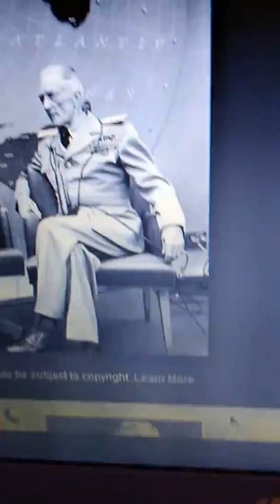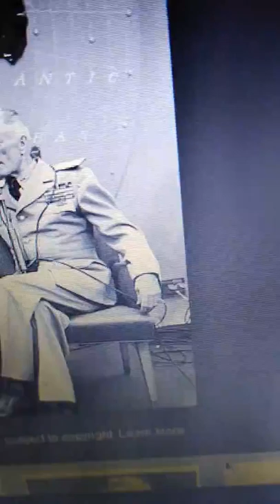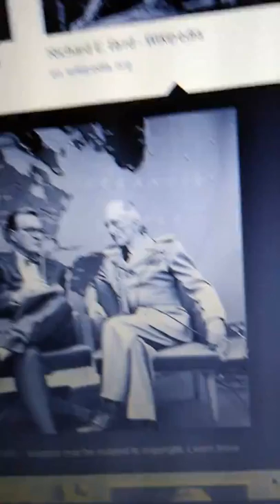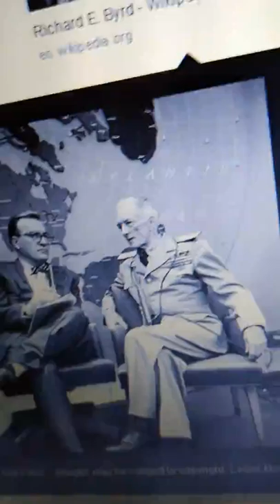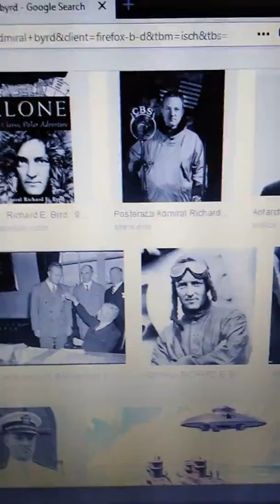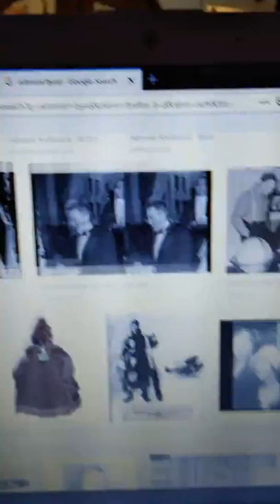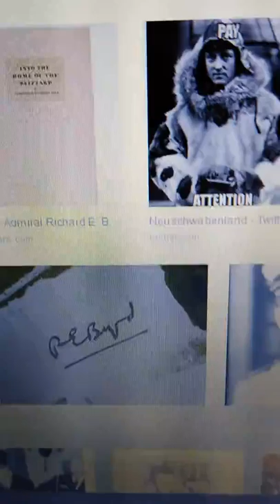Admiral Byrd 🛩️🌈The Crystal City Heaven 🌈✝️🕊️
Shalom 🕊️❣️✝️ ❣️🕊️

This video is lovingly dedicated to Geoff Byrd, fly free pure soul!! 🎶💞

Since Scripture has revealed to us that there are Seven Seas, Seven levels of Heavens and Seven levels of Hells, it would also make sense that there are Seven levels of Earth.

Rear Admiral Richard E. Byrd Jr. born October 25th 1888 - March 11th 1957 was an American naval officer and explorer. He was a recipient of the Medal of Honor, the highest Honor for Valor given by the United States. Was a pioneer American Aviator, Polar Explorer and organizer of Polar Logistics Aircraft flights in which he served as a navigator and Expedition Leader to cross the Atlantic Ocean, a segment of the Arctic Ocean and a segment of the Antarctic Plateau. Byrd's Expeditions were the first to reach both the North Pole and the South Pole by air.

In June of 1912, Byrd graduated from Naval Academy and was commissioned into the United States Navy. Shortly after entry of the United States into the First World War in April 1917, Byrd was recalled to active duty, and was assigned to the office of Naval operations secretary, and organizer of the Navy department Commission on training camps and trained men in Aviation at the Aviation Ground School in Pensacola Florida.

In 1927 he made a Transatlantic Flight, in 1928 he made his first Antarctic Expedition, in 1934 he made his second Antarctic Expedition, in 1935 he made an Antarctic Service Expedition.

In World War II, he was a Senior Officer in the United States Navy. He served active-duty 1941-45

He was both involved with Operation Highjump in 1948, and  Operation Deep Freeze in 1955.

By the time he died, Byrd had amassed 22 Citations and Special Commendations, 9 of which were for Bravery and two for Extraordinary Heroism and saving the lives of others. Twice he dove into the sea, fully clothed, to rescue other servicemen who had fallen overboard.

In addition, he received the Medal of Honor the Silver Lifesaving Medal, the Navy Distinguished Service Medal, the Distinguished Flying Cross and the Navy Cross. Admiral Byrd is the only person to have three ticker tape parades in New York City in 1926, 1927 and 1930 given in his honor.

Byrd also received numerous medals from non-governmental organizations in honor of his achievements. Admiral Byrd was one of the most highly decorated officers in the history of the United States Navy, he is probably the only individual to receive the Medal of Honor, Navy Cross, Distinguished Flying Cross and the Silver Lifesaving Medal. He also was one of very few individuals to receive all three Antarctic Expedition Medals issued for Expeditions prior to the Second World War.

Admiral Byrd was famous for saying, "Most people have far more strength reserved inside of them than they dare to realize."

Admiral Byrd found a Rainbow Colored CRYSTAL City and Rainbow Colored Snowy Mountains and he was cruelly silenced. Consequently, he died ten years to the day after they silenced him. So it broke his heart: Admiral Byrd didn't die on March 11th 1957, he died on March 11th 1947, when he was asked to go against his pure and good conscience and lie to the World. I don't think that's any coincidence that he died on the very same day 10 years later, that is God's handwriting right there on the wall. It's a terrible shame what happened to him and everyone should know. God bless Rear Admiral Richard E. Byrd, may he RIP, Amein🛩️

This channel is not monetized, please pay it forward and give what you can to the poor. 💞 May God bless you in the name of Jesus Messiah of the World, His only beloved Son the Kingdom of Heaven is at hand, blessed is He who comes in the name of the Lord! Jesus Loves You! Jesus loves you! God bless you 🕊️🎶